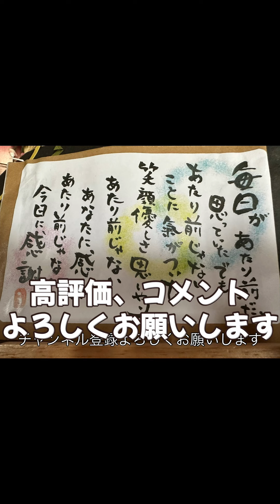【放鳥タイム】インコちゃんたちが1羽ずつケージのドアを開けると出てきました。それぞれ楽しそうに飛びまわってます。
インコちゃんたちはそれぞれのケージに戻って行きました。